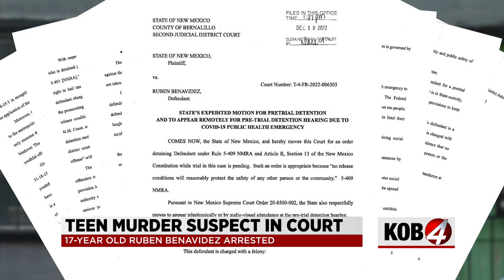Teen accused of shooting, killing mom's boyfriend appears in court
Monday was 17-year-old Ruben Benavidez's first appearance in front of a judge. He’s charged of first-degree murder and tampering with evidence.